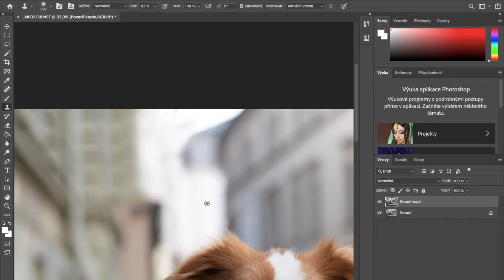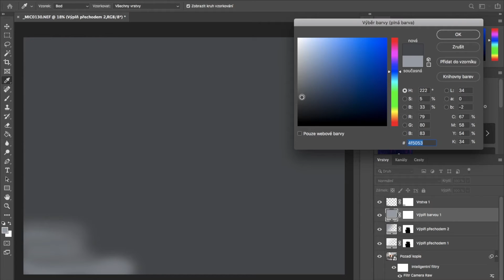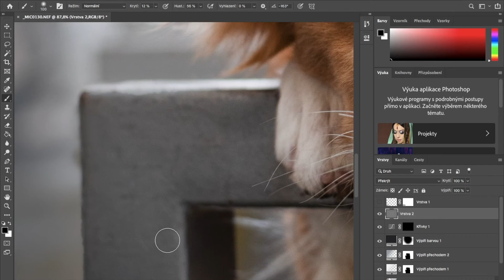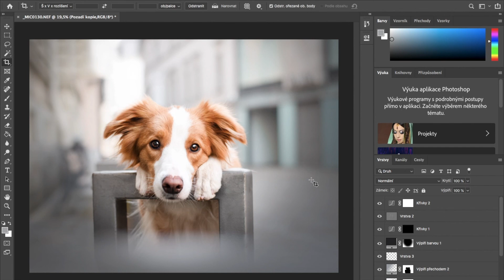Urban dog photo - Speed editing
Only Photoshop
Nikon D750